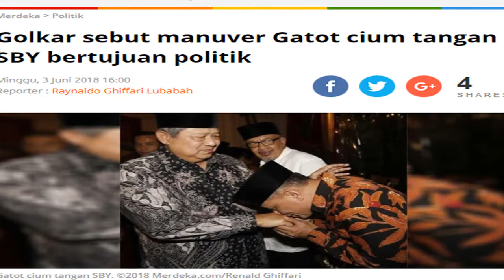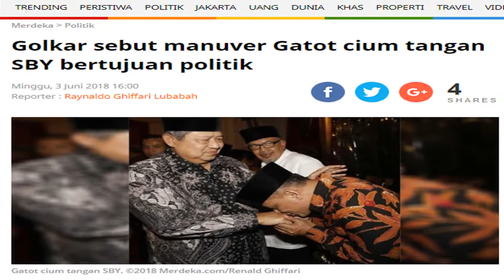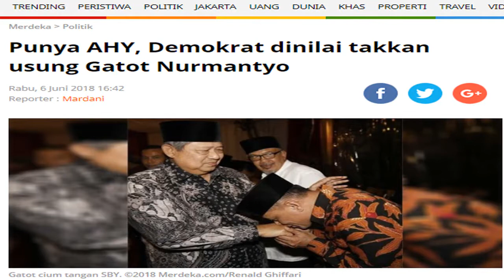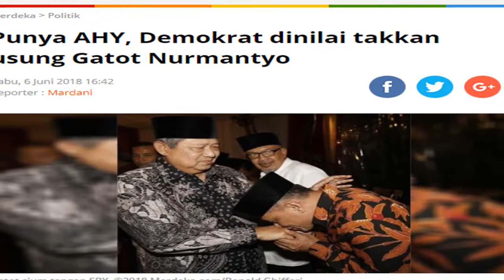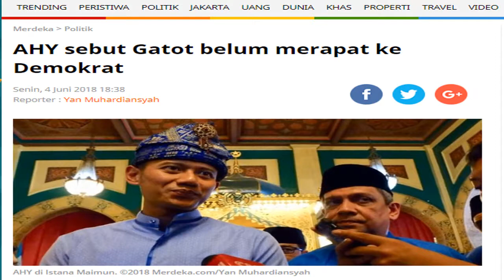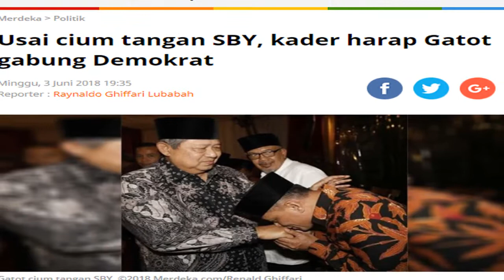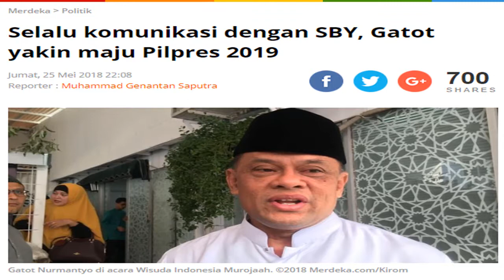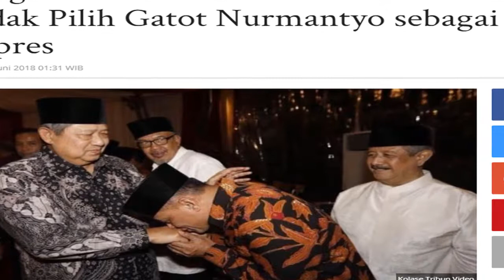Gatot Nurmantyo Sang Kartu Truf Terakhir SBY untuk Dampingi AHY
Ada apa dengan cium tangan SBY oleh Gatot Nurmantyo? Apakah itu pertanda Gatot telah resmi peroleh tiket untuk pencapressan. lantas bagaimana dengan AHY? Apakah akan disandingkan dengan Gatot? Apakah laku pasangan yg komposisinya militer dan militer? Semua jawabannya ada di tayangan ini

Obrolan Kita adalah suatu Obrolan dari Kita oleh Kita dan untuk Kita. Topiknya selalu Hangat, tak ada sedikitpun PHP karena Obrolan Kita bersifat Tajam Terkini Terpercaya. Silahkan ngobrol santai dan bebas disini, namun harus tetap sopan ya. Okay Silahkan bergabung. Ini admin sertakan link sumber dari topik yang kita bicarakan, itu bila rekan ingin mendalaminya lebih lanjut.